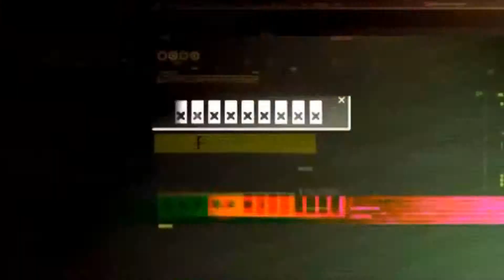Hearthstone | Mech Paladin